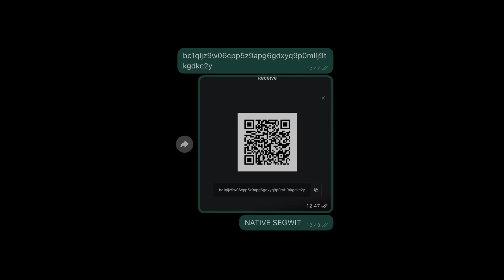Luiza Lian - Tucum (Mandragora, L3af Remix)